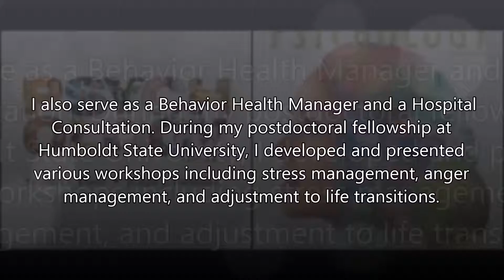overcoming depression psychologist in Fremont, CA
rapid belief change, establish healthy boundaries, restorative self-confidence, restored physical, emotional, and mental well being, replace negative habits with positive ones, inspire your full potential therapist, self directed change program, overcoming depression psychologist, develop personal power, develop self-acceptance